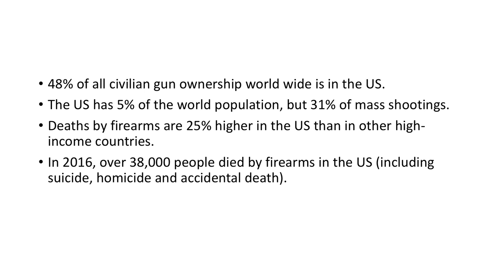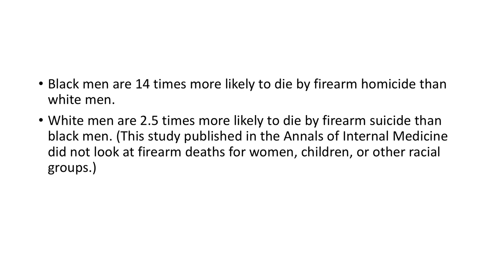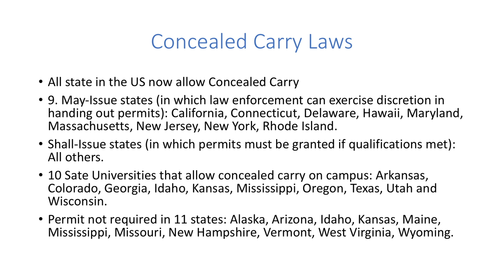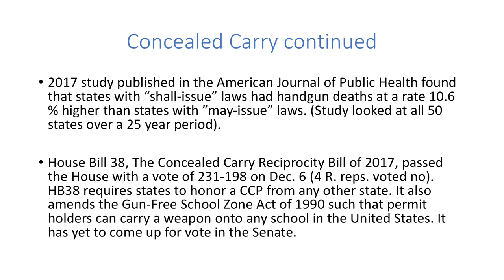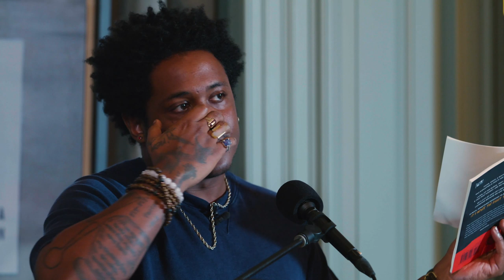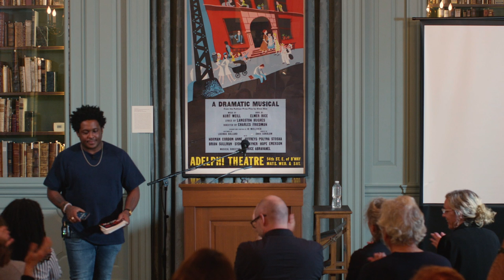A PROVOCATION: On Gun Violence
A reading and discussion by Julie Carr (moderator), Evie Shockley, Danez Smith, and Chad Kautzer.

Recorded on October 11, 2018, at the Edison Newman Room, Houghton Library, Harvard University.